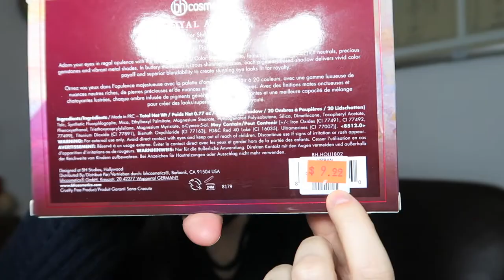JE TESTE BH COSMETICS